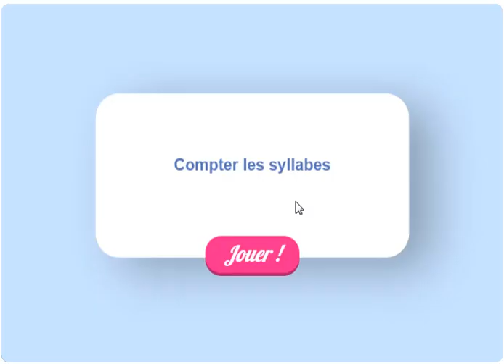CP : jeux amusant compter les syllabes